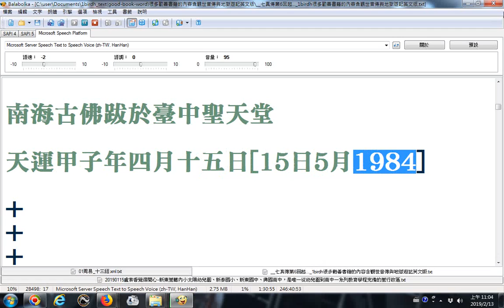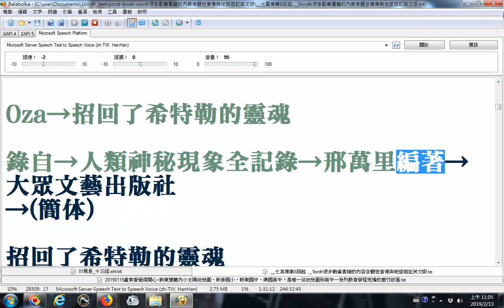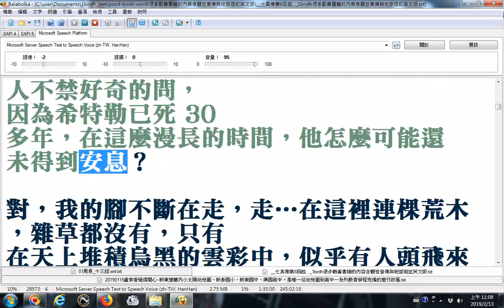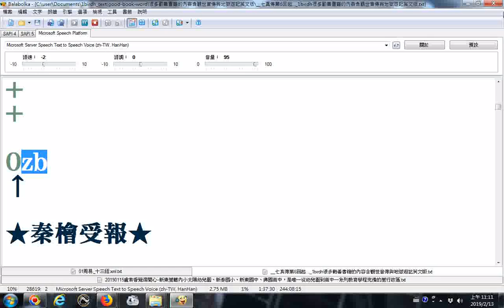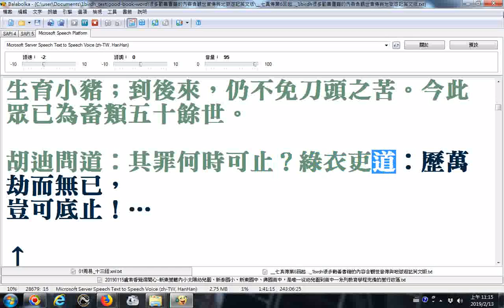德國希特勒與中國宋朝秦檜夫婦受刑轉世情形 摘錄自阿鼻地獄遊記影片10時08分多種圖像畫刻印到器皿上繡卍字於衣布上之罪罰 教師重打學生或主人拷打奴僕成暗傷之罪罰 11時55分 希特勒 、地